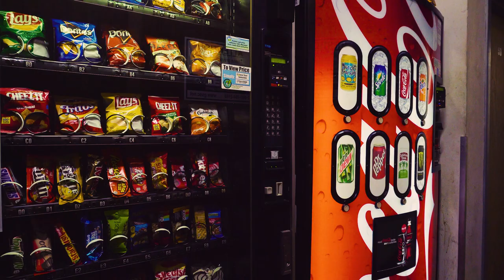Buildings - Sit With It (Official music video)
Official music video for "Sit With It" from the Buildings album NEGATIVE SOUND. Out November 22, 2019 on Gilead Media (US) and Antena Krzyku (EU).